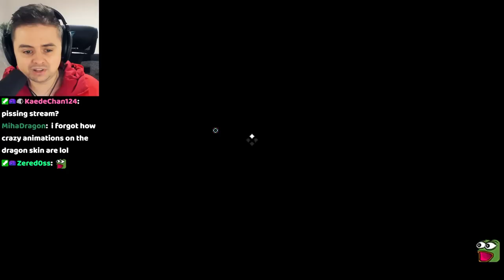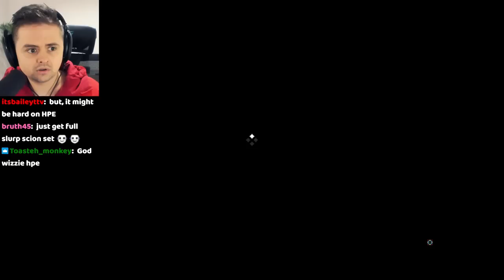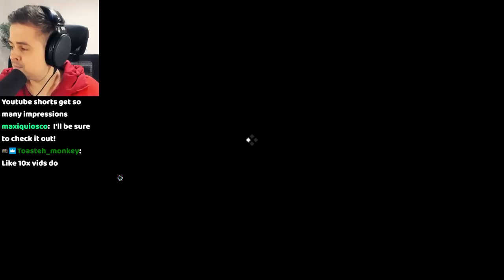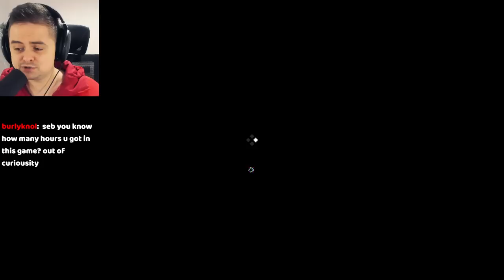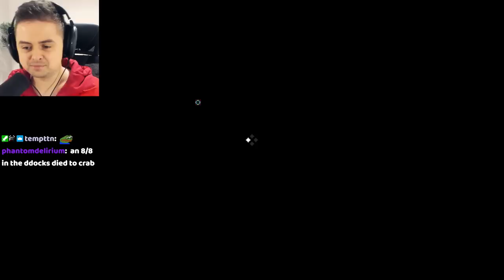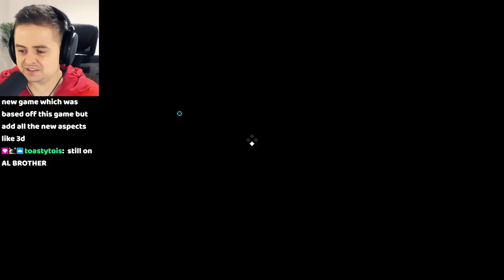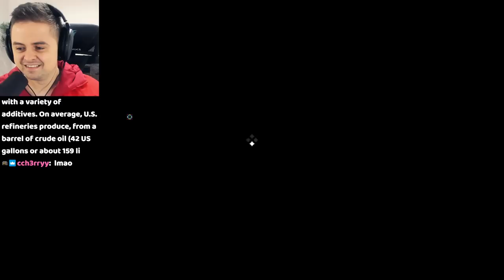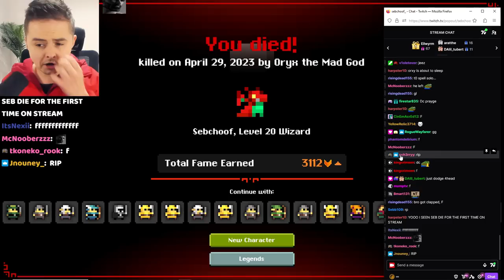My First O3 After the Crazy Changes!! || RotMG HPE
Oryx 3 had some changes. its harder now.

Character rules: random class, no discords/keys, no nexus (includes quitting/intentionally dcing), no pet, no trading, no taking from vault, no teleport on dungeon callers, no calling to others, no leeching, only pick up items you see drop from an enemy unless sb bag, no asking stream for runes/vial, no forge, no tinkerer, no p2w obviously, keep location private, no seasonal rewards